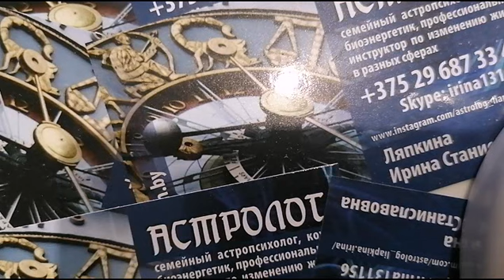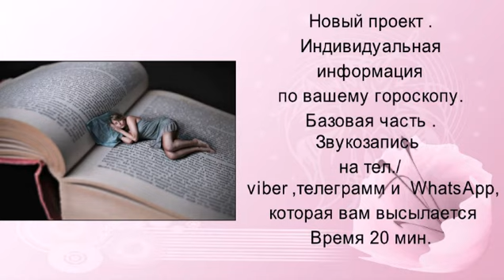iгороскоп с 19 по 25 июня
Консультации астропсихолога (основа- ваша натальная карта) ,семейного астропсихолога(быстрая помощь в решении проблем: ревность, страхи,измены ,агрессия, второй брак ,дети от первого брака ,зависимость, родственники ,наследство ,семейный бизнес, возможность переездов  в др. страну, любимая работа и др.) Индивидуальный подход ко всем  членам семьи –используются  так же  их натальные карты(гороскопы) .А так же ,  во  время консультации,  используется анализ      снов, который  быстро выводит на причины  Ваших проблем .Стоимость 2000 руб. за час.